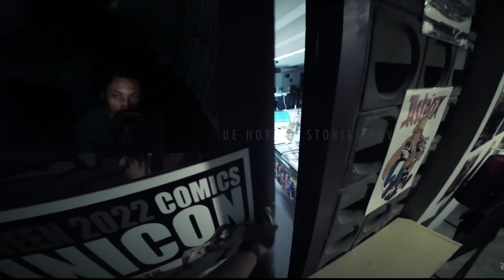TRY NOT TO GET SCARED ** THEY WERE IN MY CLOSET**